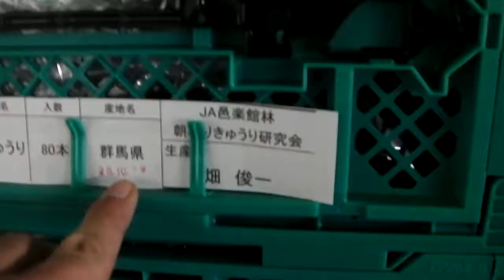9:33 渡瀬野菜集荷所は賑わってます！本日も頑張りましょう！Watarase vegetables consolidating stations !／きゅうり農家／きゅうり栽培／愉快なshata農園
どうも！シャタ２号です！
朝どり１０時出荷は休みなし！朝からドタバタ珍道中！
なななんと！１コンテナ４０００円弱の高値！
いま、日本に野菜がない(;'∀')

Watarase vegetables consolidating stations !